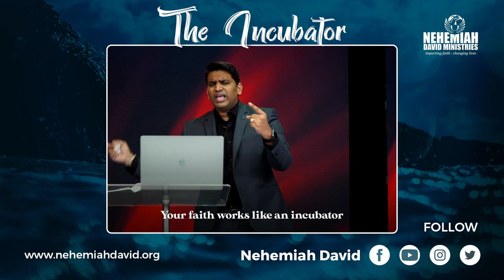The Incubator where you're transformed | Nehemiah David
FAITH CENTER | A Church For All People
Sundays: 7:00AM | 10:00AM | 6:30PM

Now you can send your donations and free-will offerings through GOOGLE PAY.
Name: Faith Center
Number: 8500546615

For Direct Bank Transfers:
NEHEMIAH DAVID FOUNDATION
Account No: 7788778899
IFSC: KKBK0007747